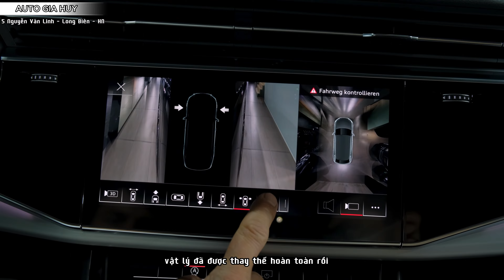AUDI Q8 2020 | CHỈ 1 TỶ MANG XE VỀ TẠI AUTO GIA HUY